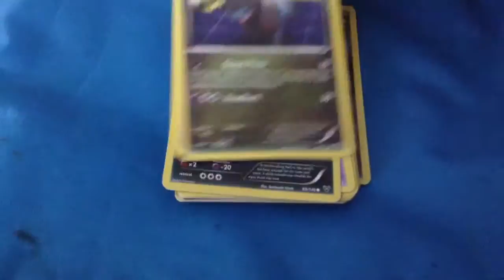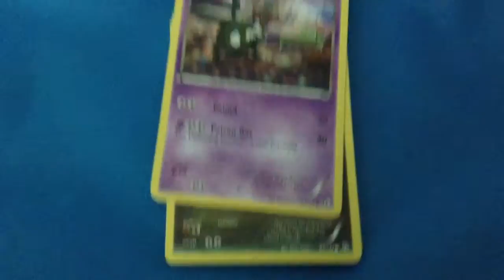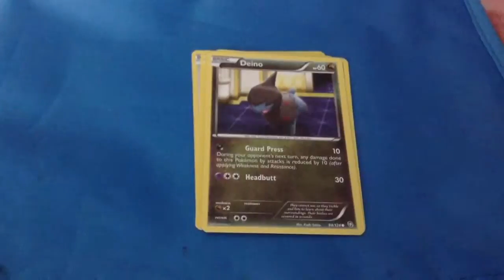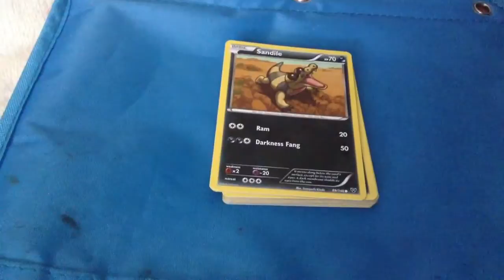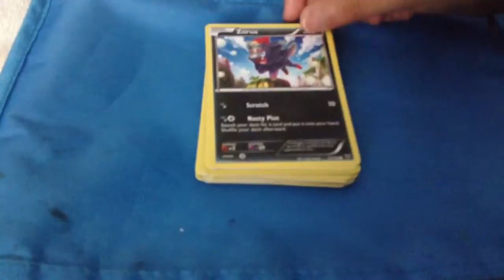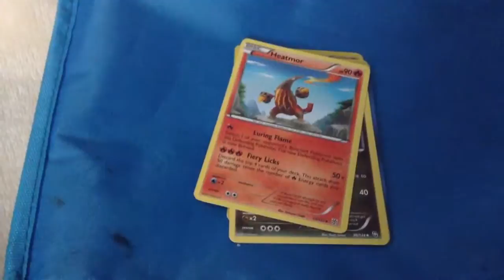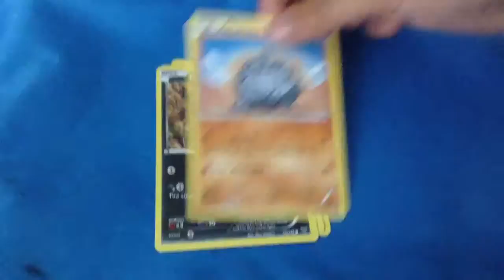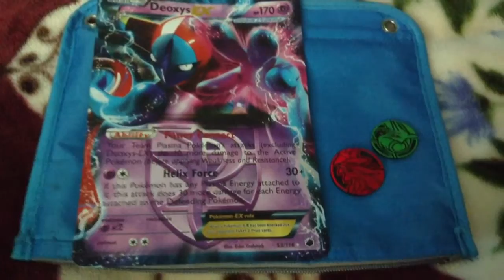My Current Pokemon Collection!